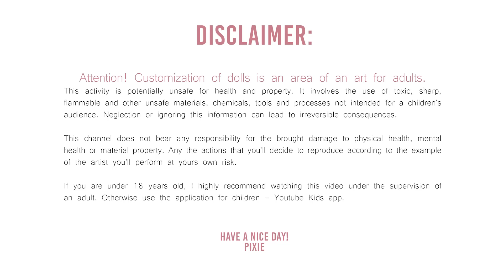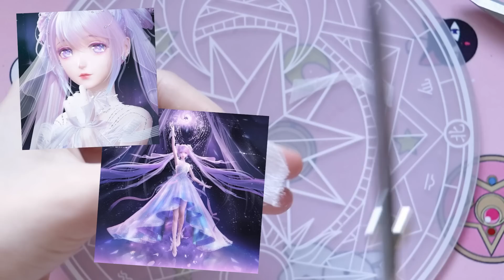NIKKI ✨| Draculaura repaint | Monster high custom doll | PIXIENATORY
Iridescent magical girl character dedicated to a mobile game as a commission order? Yes, sure! Today I bring to you pastel colors of magical beauty in the new doll video. Enjoy! ♥